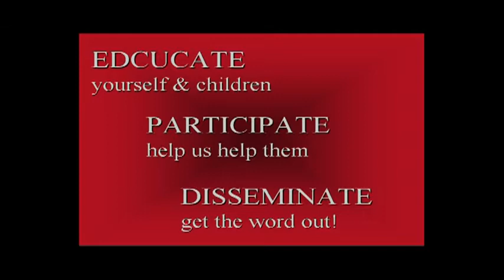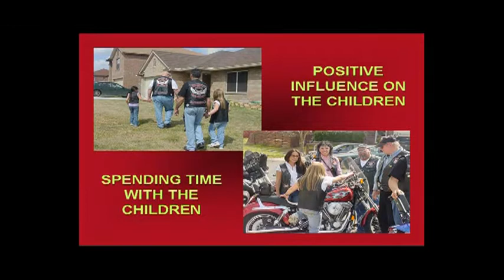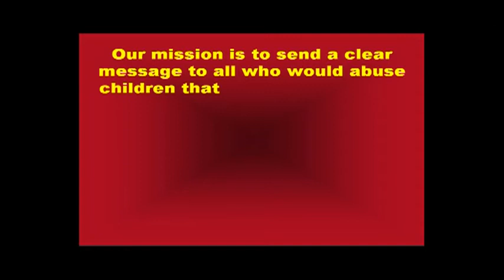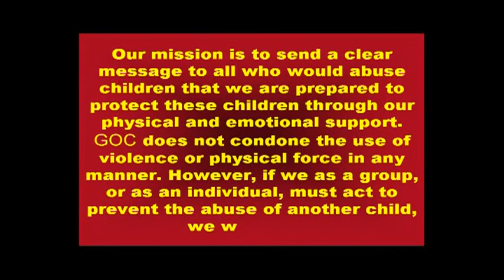Guardians of the Children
what G.O.C. is about.